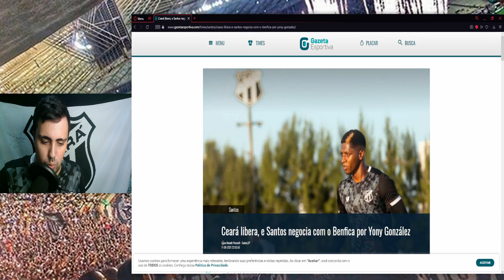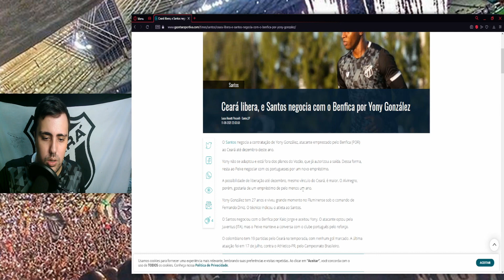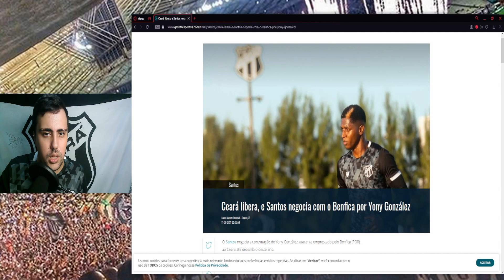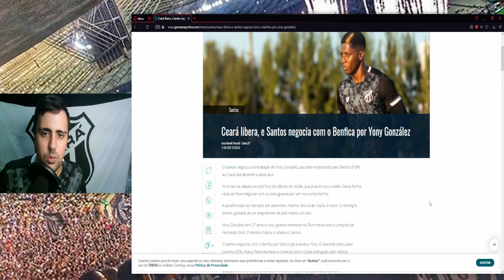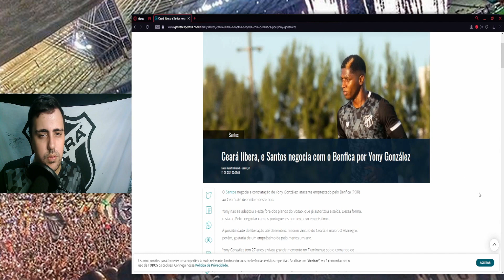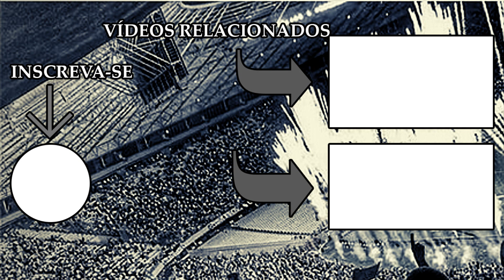YONY GONZÁLEZ INDO PARA O SANTOS ?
No vídeo de hoje, falaremos sobre a possível ida do atacante Yony González para a equipe do Santos.